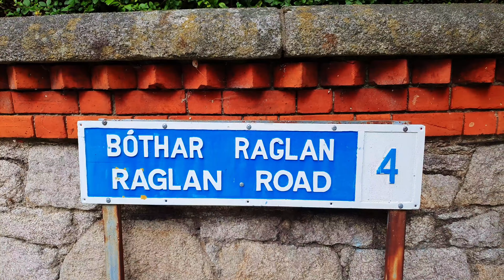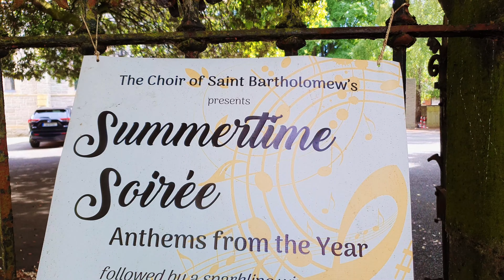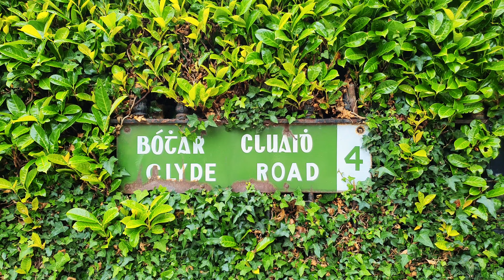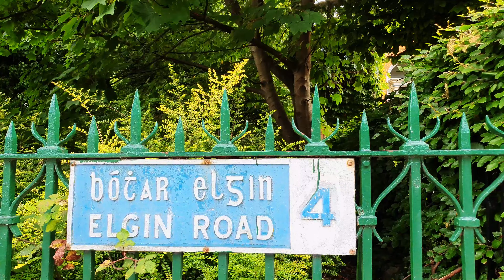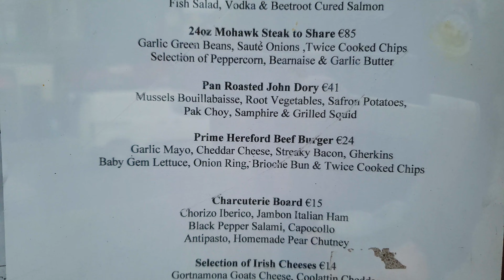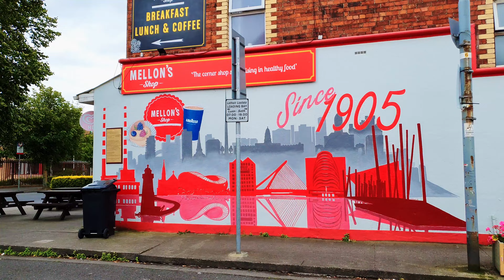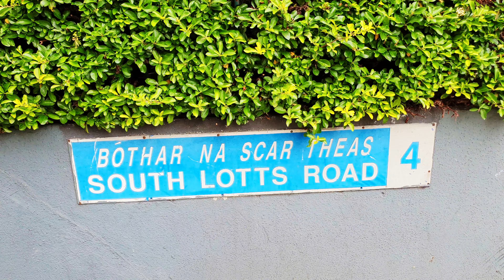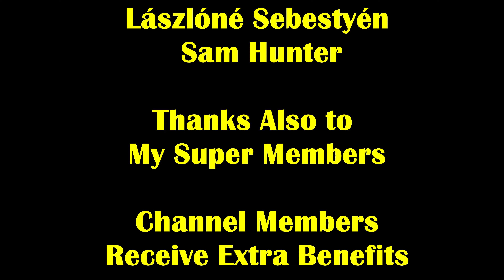One Hour in Dublin 4K Walking Tour Ireland 2024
A One Hour 4K Walking Tour of Dublin, Ireland filmed on 18th June 2024.

Beginning on the famous Raglan Road in Dublin 4 today's 1 hour walking tour includes Ballsbridge, Ringsend and The Grand Canal Dock.

All the street names are included in the timeline.

Timecodes
0:00 Intro
0:05 Raglan Road
3:55 Elgin Road
11:25 Ballsbridge
13:10 Shelbourne Road
27:55 South Lotts Road
31:55 Gordon Street
32:40 Somerset Street
33:45 Doris Street
34:45 South Lotts Road
38:20 Ringsend Road
45:25 Mac Mahon Bridge
48:45 Grand Canal Quay
53:30 Forbes Street
56:00 Sir John Rogerson's Quay

Peter.